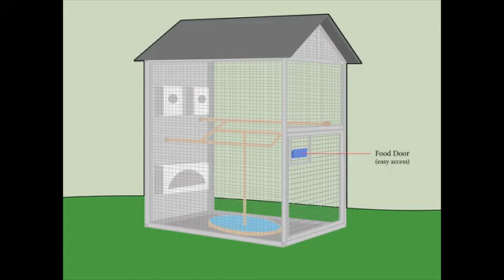how to build an aviary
Visit the link above to see our FULL guide on how to build an aviary.